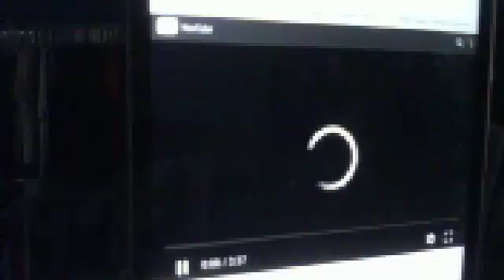Jim Johnson IF U Think U Know Me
@WWE Jim Johnson IF U Think U Know Me @EdgeRatedR @Christian4Peeps - Captured Live on Ustream